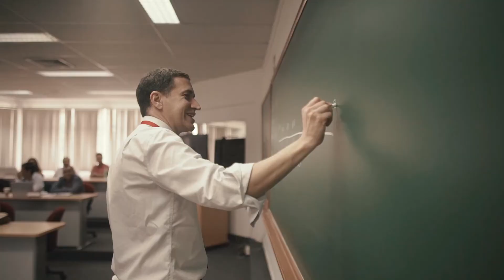MBA | Emprende MBA, una iniciativa que ayudará a estudiantes y graduados de ESAN.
Martin Santana, PhD. - Director de Magíster, nos comenta acerca de los beneficios que cuenta la iniciativa Emprende MBA y cómo ayudará a estudiantes y graduados de las diferentes modalidades del MBA de ESAN.